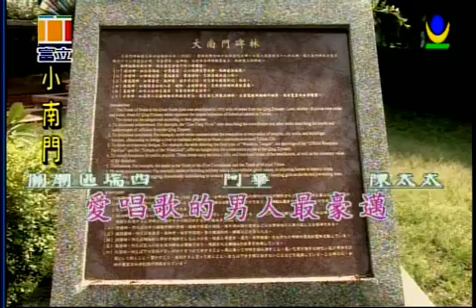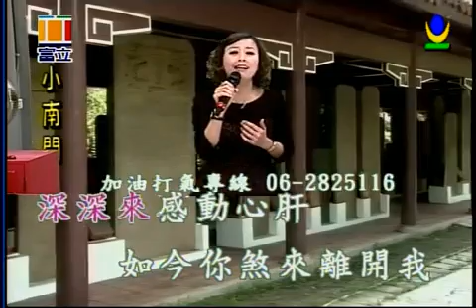難忘的情歌 喬幼演唱